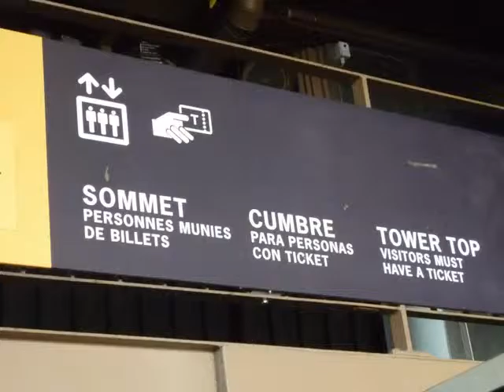los ripoll en la torre eiffel